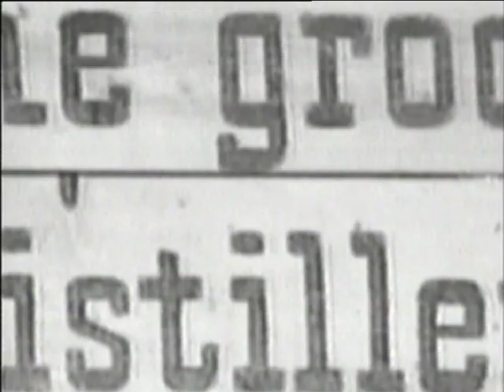Nightlosers-2, live@Diesel Club, 1998, Cluj-Napoca, Romania